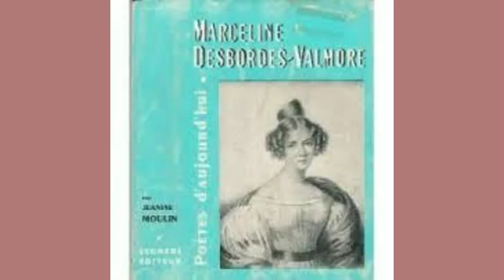S'il l'avait su, Marceline Desbordes-Valmore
dit par Anne Benoît

S'il l'avait su

S'il avait su quelle âme il a blessée,
Larmes du coeur, s'il avait pu vous voir,
Ah ! si ce coeur, trop plein de sa pensée,
De l'exprimer eût gardé le pouvoir,
Changer ainsi n'eût pas été possible ;
Fier de nourrir l'espoir qu'il a déçu :
A tant d'amour il eût été sensible,
S'il avait su.

S'il avait su tout ce qu'on peut attendre
D'une âme simple, ardente et sans détour,
Il eût voulu la mienne pour l'entendre,
Comme il l'inspire, il eût connu l'amour.
Mes yeux baissés recelaient cette flamme ;
Dans leur pudeur n'a-t-il rien aperçu ?
Un tel secret valait toute son âme,
S'il l'avait su.

Si j'avais su, moi-même, à quel empire
On s'abandonne en regardant ses yeux,
Sans le chercher comme l'air qu'on respire,
J'aurais porté mes jours sous d'autres cieux.
Il est trop tard pour renouer ma vie,
Ma vie était un doux espoir déçu.
Diras-tu pas, toi qui me l'as ravie,
Si j'avais su !